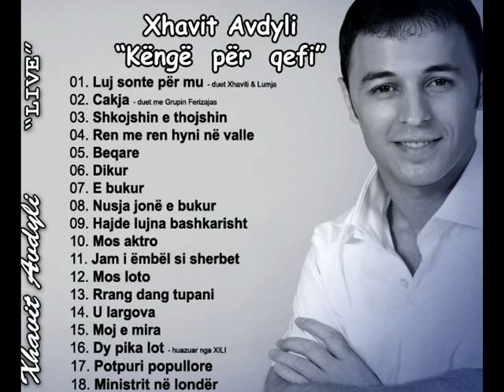Xhavit Avdyli - Jam i embel si sherbet - LIVE 2008 (Official Song)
Këngë nga Albumi "LIVE 2008"